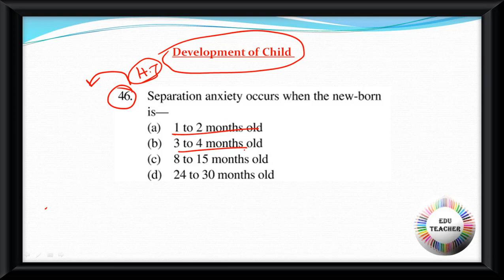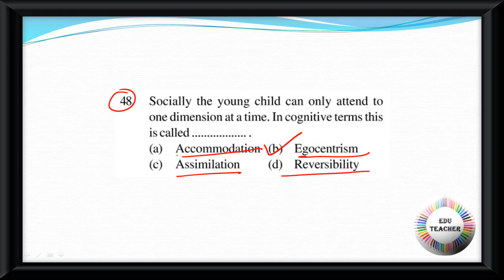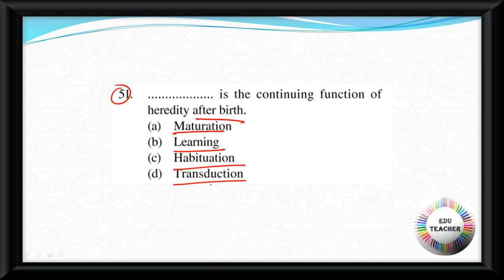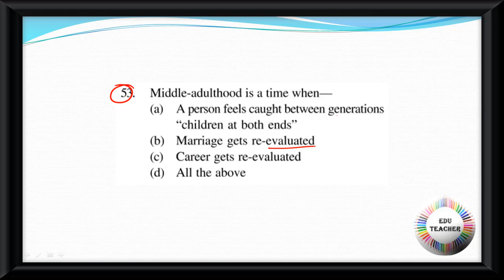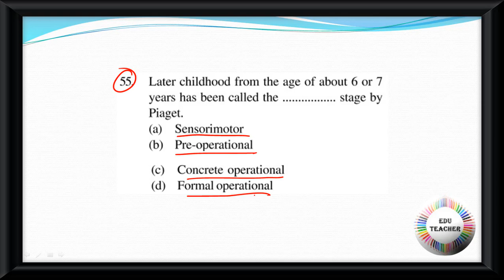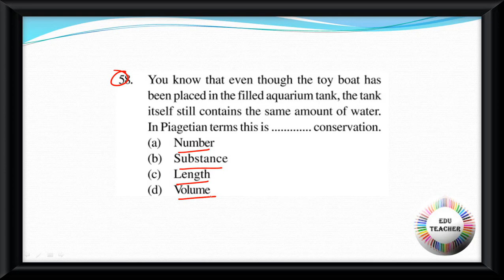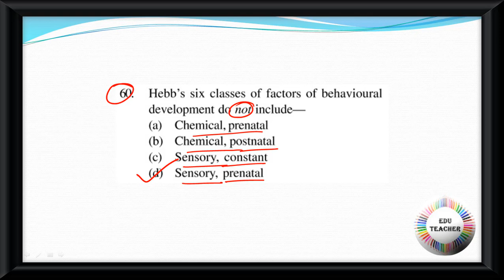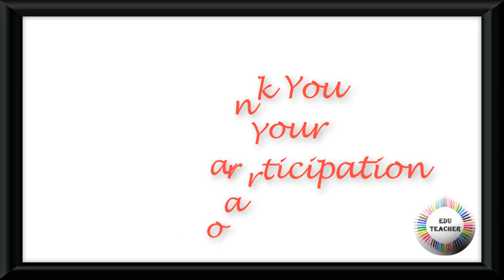Development of Child Test Paper শিশুশিক্ষা বিষয়ের প্রশ্নোত্তর PART 4